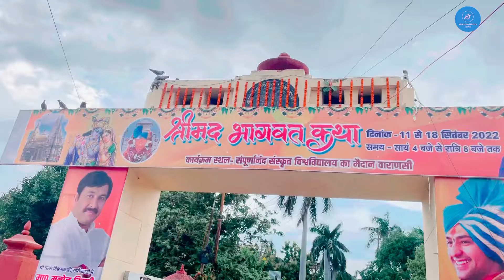श्री बागेश्वरधाम सरकार का दरबार वाराणसी में | shri bageshwar dham sarkar | 13 से 14 बाबा का दरबार